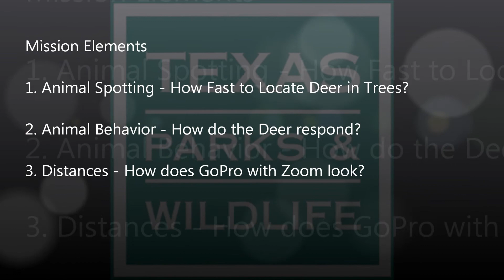Leptron Presents: Kerr Wildlife Management Area Test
The Leptron RDASS HD is used to demonstrate the use for wildlife management.  The system utilizes a real time High Definition video system so the operators can see the animals from a distance.  The system also offers an iPad ground station to fly specific flight missions.